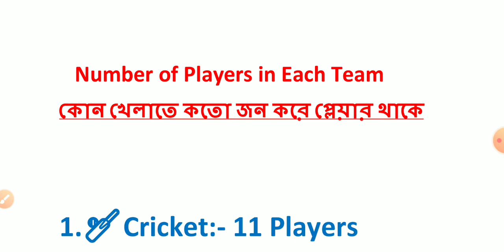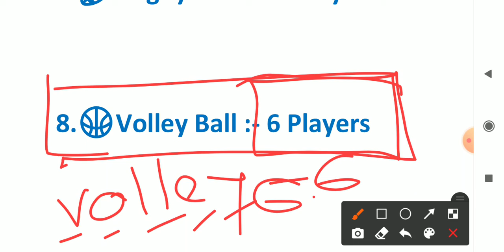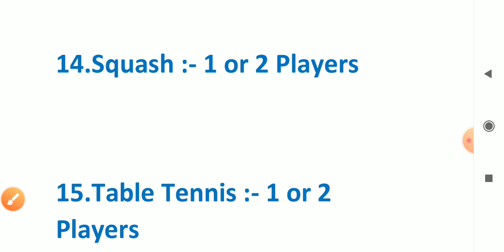Number of Players in Each Team || কোন টিমে কতো জন করে খেলোয়াড় থাকে|| Simple Tricks for Remember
Best General Knowledge Question Answer

General Awareness Question Answer

GK QUESTION ANSWER FOR MTS EXAMS

GK QUESTION ANSWER FOR CHSL

GK QUESTION ANSWER FOR SI

Bengali General Knowledge Question

Bengali General Knowledge Question Answer